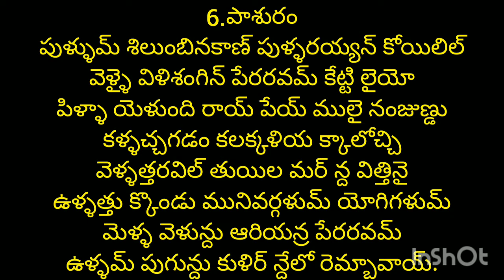తిరుప్పావై ఆరవరోజు పాశురం||Tiruppavai Sixth Pasuram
6.పాశురము

పుళ్ళుమ్ శిలుంబినకాణ్ పుళ్ళరయ్యన్ కోయిలిల్
వెళ్ళై విళిశంగిన్ పేరరవమ్ కేట్టి లైయో
పిళ్ళా యెళుంది రాయ్ పేయ్ ములై నంజుణ్డు
కళ్ళచ్చగడం కలక్కళియ క్కాలోచ్చి
వెళ్ళత్తరవిల్ తుయిల మర్ న్ద విత్తినై
ఉళ్ళత్తు క్కొండు మునివర్గళుమ్ యోగిగళుమ్
మెళ్ళ వెళున్దు ఆరియన్ర పేరరవమ్
ఉళ్ళమ్ పుగున్దు కుళిర్ న్దేలో రెమ్బావాయ్.